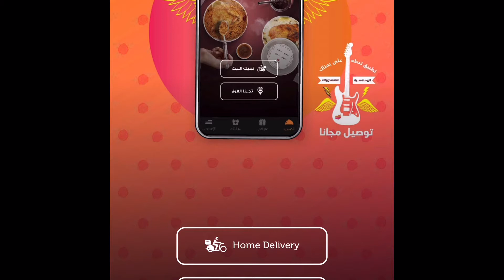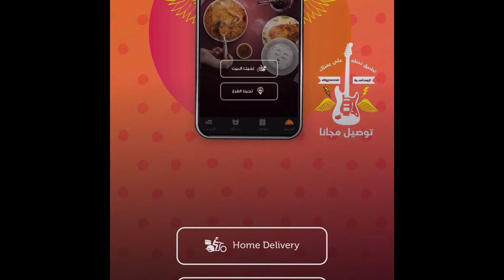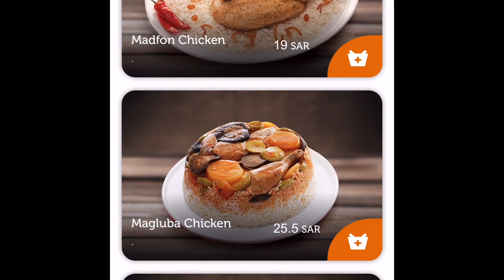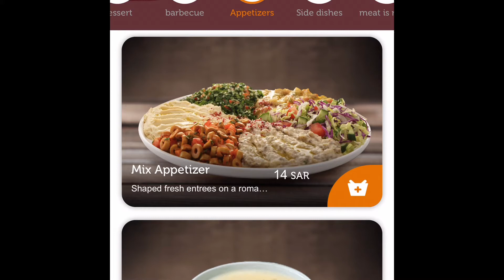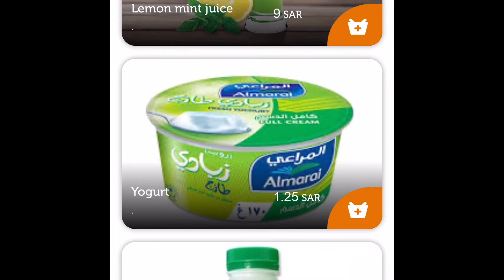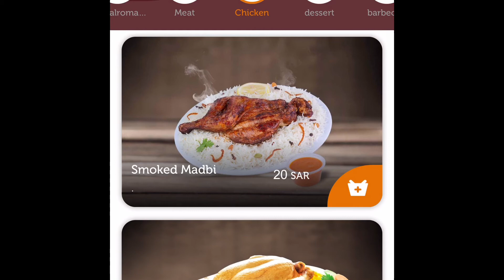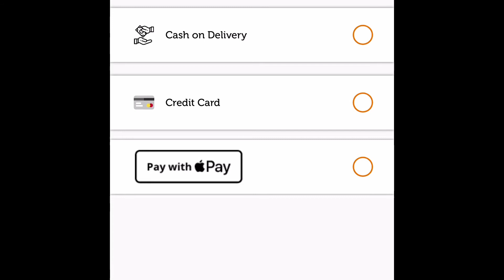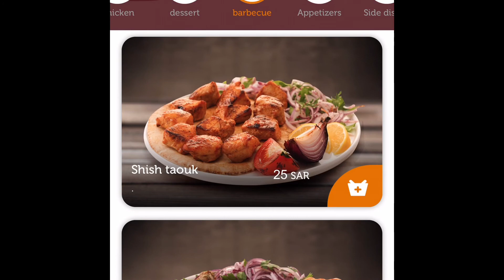How to order in Al Romansiyah| Food Delivery APP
Al Romansiyah one of the best food for me🤩🤩
Free delivery charge...mainit init pa ang food Sarap
Minimum order 40 sr up fresh and yummy 😋